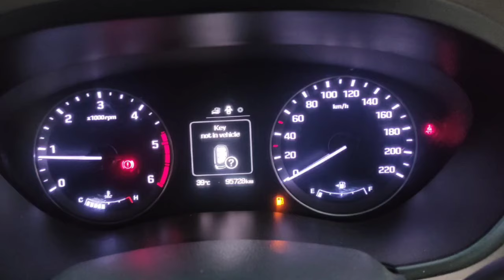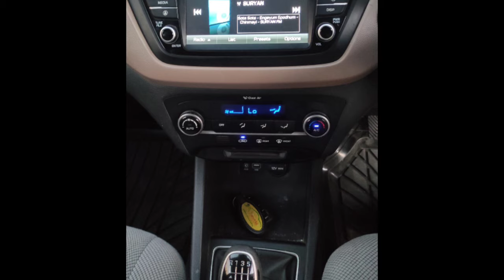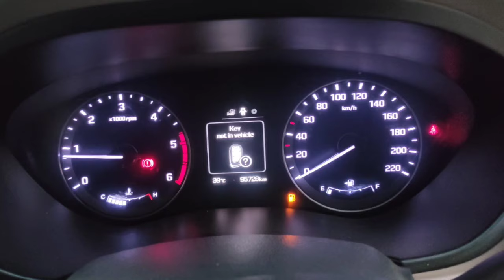Hyundai I20 Used Car Sales, In Tamil Nadu India, Bala Car Sales, Buying Online Service,